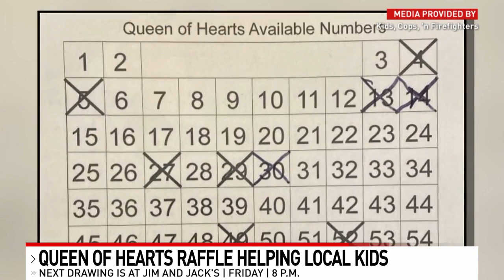Group's split the pot jackpot for kids in need is on the rise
Kids, Cops, 'N Firefighters is raising money for local kids through its "Queen of Hearts" game